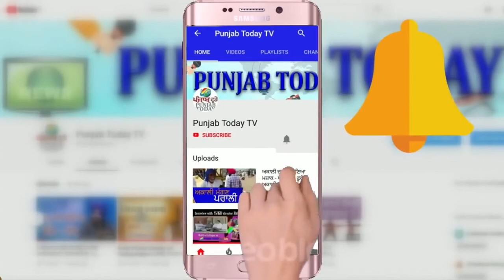जब विपक्ष के जवाबों से तिलमिलाए संबित पात्रा! Sambit Patra